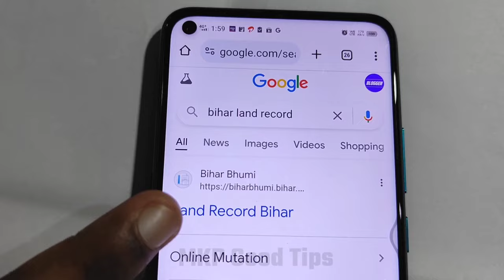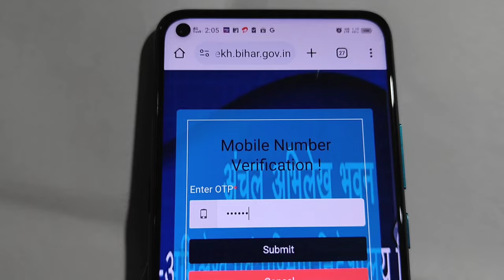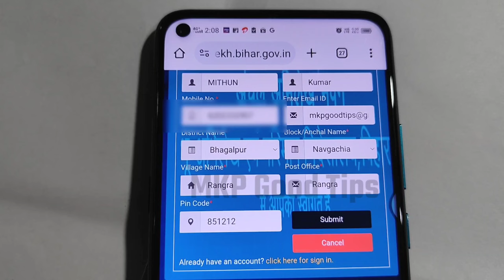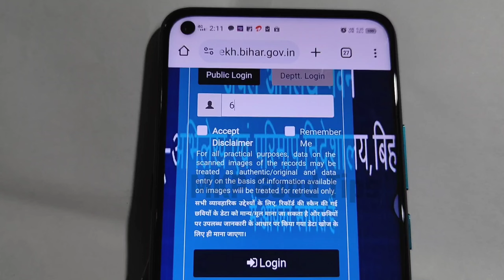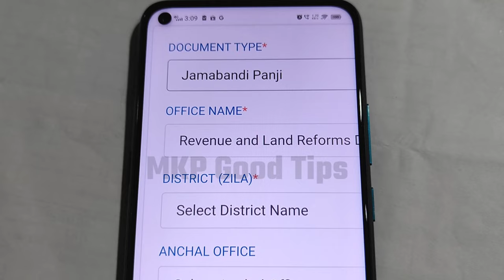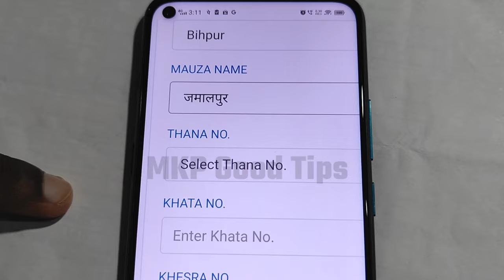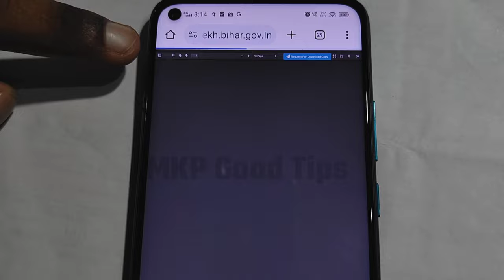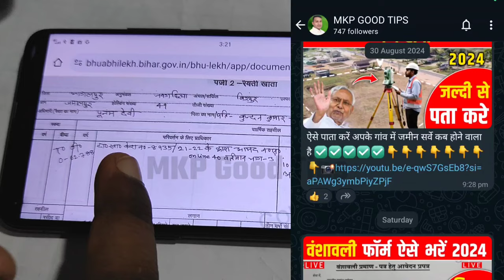बिहार में पुराना खाता 2 / रजिस्टर-2 कैसे देखें || पंजी 2 डाउनलोड कैसे करे | Register 2 Kaise Dekhe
बिहार में पुराना खाता 2 / रजिस्टर-2 कैसे देखें || पंजी 2 डाउनलोड कैसे करे  | Register 2 Kaise Dekhe | Bihar Jamin survey 2024

Your queries -
Register 2 download karen
Register 2 download kare 2024
Register 2 Kaise dekhe 2024
Panji 2 kaise dekhe
Register 2 ki copy download karen
prapatra 3.1 kaise bhare
prapatra 2 kaise bhare
Offline jmabandi online kaise dekhe
Jamin ka purana record kaise dekhe
Bihar land record
Bihar land registry details
Bihar land registration id kaise nikale
Bihar land map download
 Bihar land rasid online
Bihar Jamin survey 2024 Update
Bihar Jamin survey News
Karamchari
Khata 2 download karen
Panji 2 download karen
Jamabandi download karen
Bihar bhumi
Bihar me khata 2 ki copy
Bihar me register 2 ki copy
Bihar me apna khata dekhe
बिहार में खाता 2 पंजी 2 डाउनलोड करें अपने मोबाइल में
Register 2 ki copy ab aapke mobile me
Purana register 2
Purana khata 2
खाता 2
Khata 2
Register 2
Bihar jamabandi
Bihar bhumi jankari
Bihar bhumi sudhar
Bihar bhumi khata khesara
Bihar khatiyan